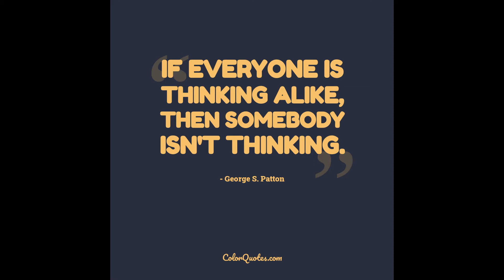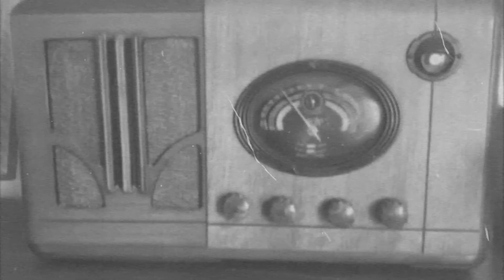"South paw" tips: lead leg kicks